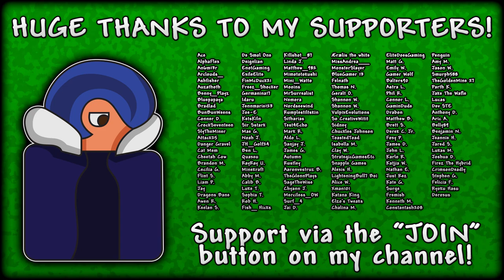The ENGRAGED Queen Bee Is INSANE! | Let's Play Terraria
Terraria 1.4 Ultimate Let's Play - In today's Terraria episode, we take on the Queen Bee again but discover something new about her! Apparently she can become ENRAGED if summoned at the surface! She's NUTS!

Welcome to our HUGE Terraria Let's Play! The goal of this Terraria Let's Play is just to HAVE FUN! We're focusing on ALL aspects of Terraria, bosses, building, mega-builds, exploring and more! Thanks for stopping by!

Catch up on the Terraria ULTIMATE Let's Play!

Background Music
Intro - "Overworld Day" (By Scott Lloyd Shelley - Terraria BG Music)
Outro - "Underground Hallow" (By Scott Lloyd Shelley - Terraria BG Music)

This is my Terraria ULTIMATE Let's Play - Episode 17!